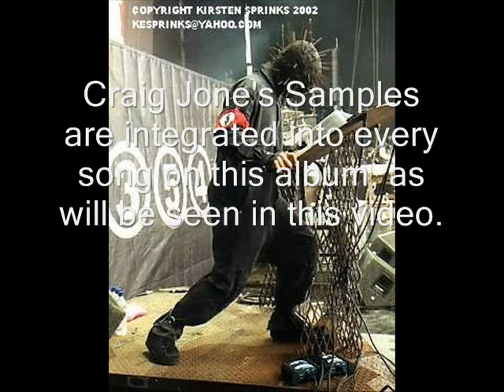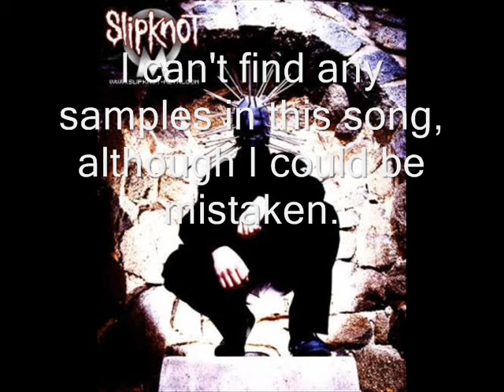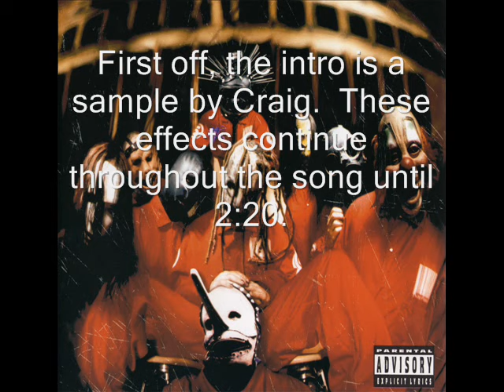Slipknot Craig Jone's Self Titled Samples Part 1.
(Note: I might be off base with some of them, and also some of them are obvious and have already been established. Some of these might be guitar effects or work by Sid, but I'd really appreciate feedback either way. I doubt anyone would want to for any reason but please don't use this list without my permission. This list will be updated. Also please note some of these effects are hard to describe, so the best thing to do would be to listen to the track at the time that I've listed. These are just some things I've heard throughout the years I've listened to slipknot, i think Craig Jones is very underrated and I hope this shows everyone how vital he is to the band, and simply how great the effects are that he uses.)